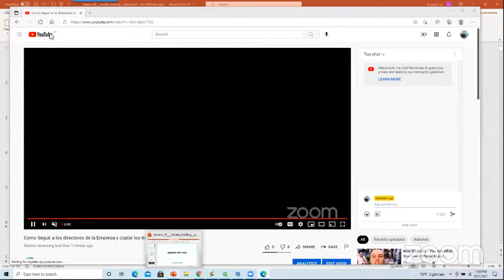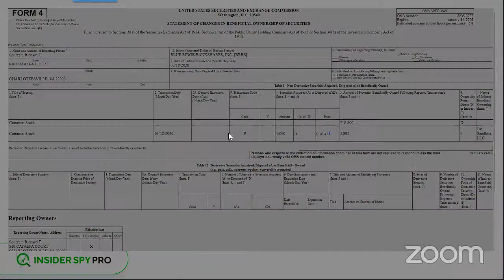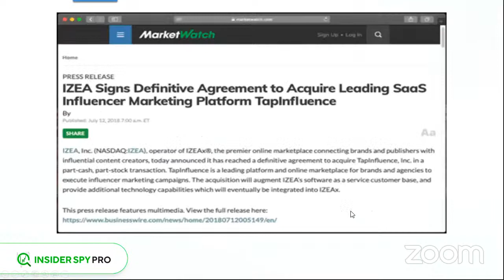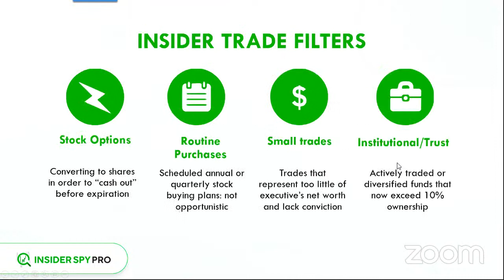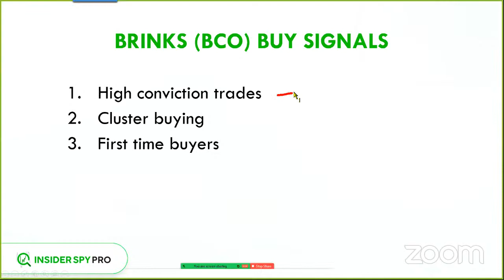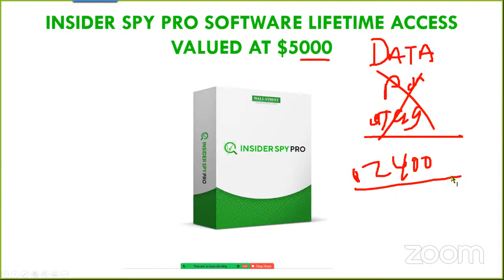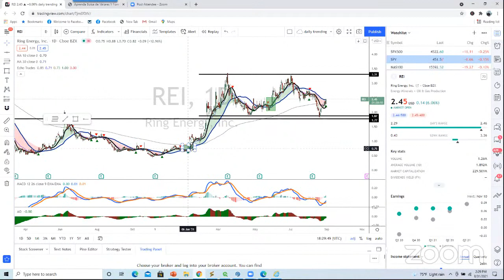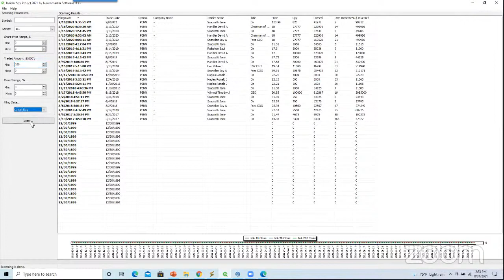Como Seguir a los directores de la Empresa y copiar los trades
Creando riqueza ,
Seminario creando riqueza,
Bolsa de valores,
Creando riqueza seminaro